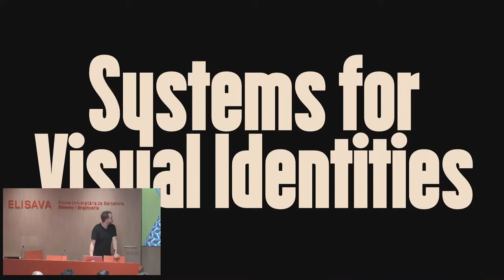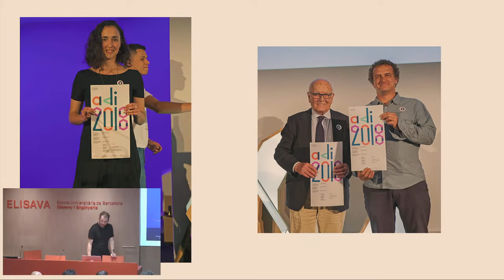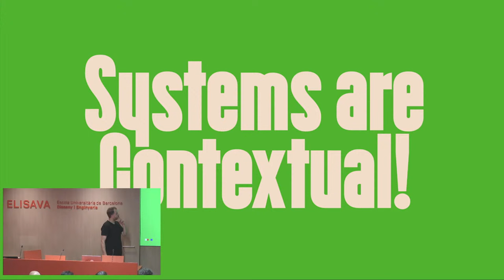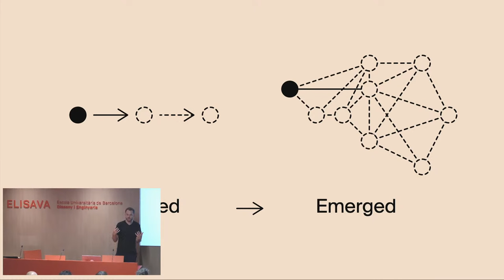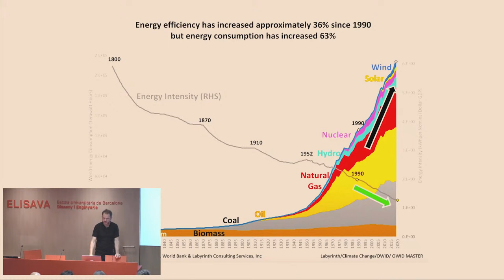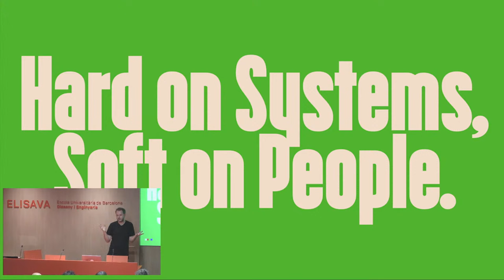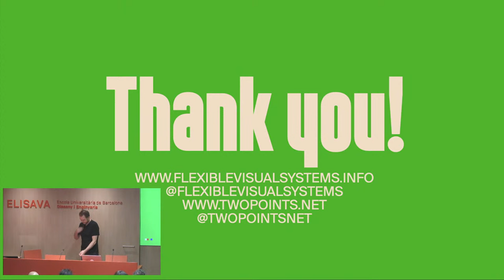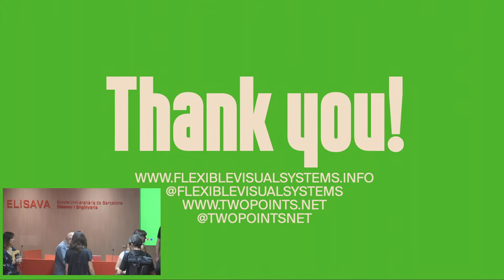Conference by Martin Lorenz